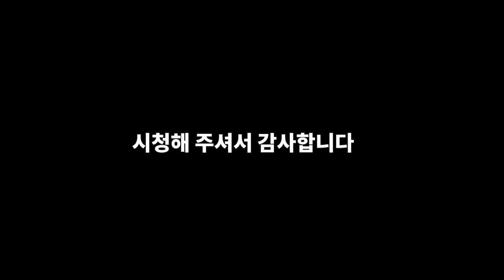🎵 고양이를 사랑하는 집사님들을 위한 힐링음악 🎵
"구독", 좋아요, 알림은 큰 힘이 됩니다 ^ ^
고양이가 좋아하는 음악 / 힐링음악  / 집사님들 냥이와 함께 들어 보세요#music for Cats
고양이가 좋아하는 음악 • 고양이 편안한 음악 • 힐링음악 • 수면음악 • 외출음악 • 분리불안